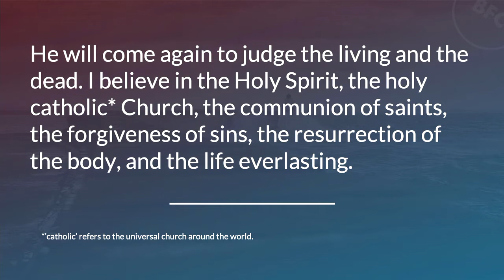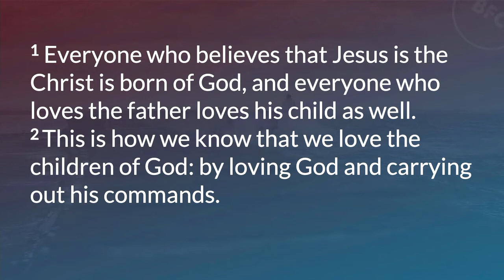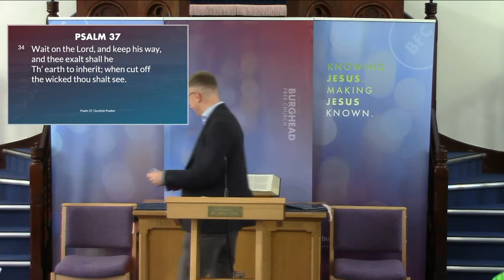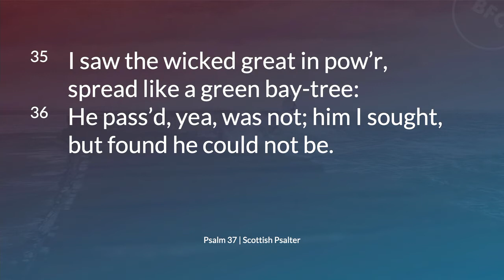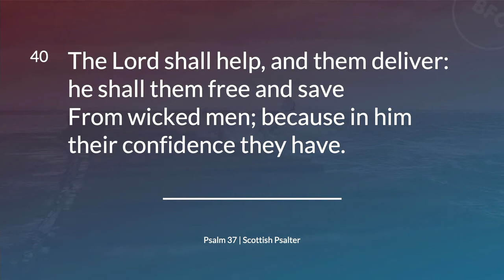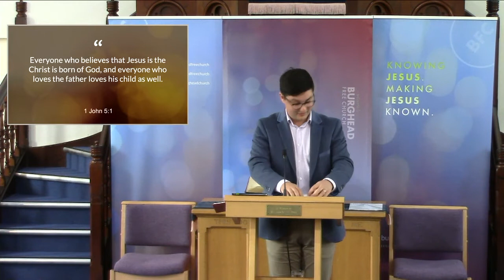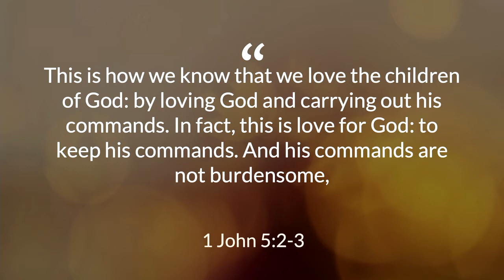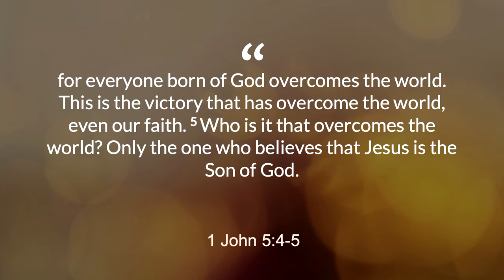AM Service 7th Aug 2022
Everyone is Welcome to Morning Worship LIVE from Burghead Free Church, 11am 7th August, 2022

Speaker: Davi de Paula
Bible Passage: 1 John 5 v 1-6